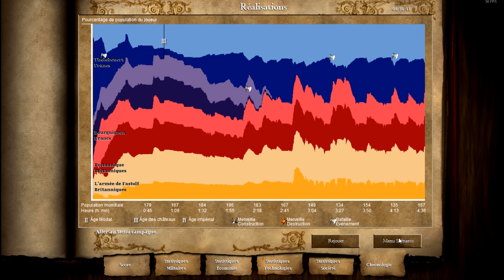[ PC ] Age of Empires 2 HD Edition : Campagne des rois : Jeanne D'Arc : Le nettoyage de la Loire